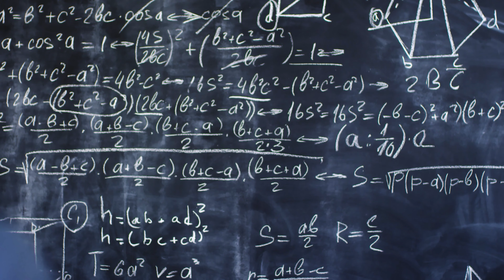Kuba Kocięba - Są takie dni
muzyka, produkcja, video edit: Kuba Kocięba